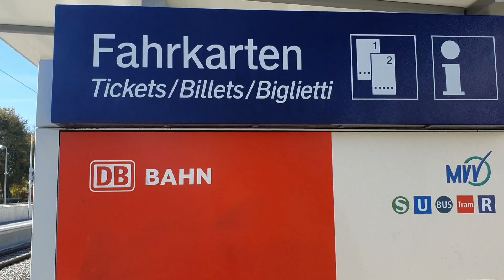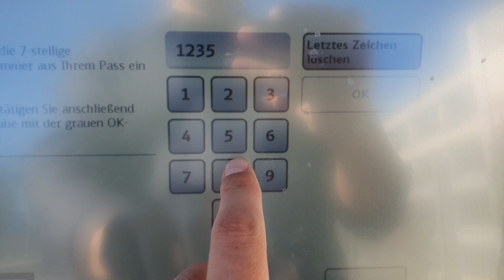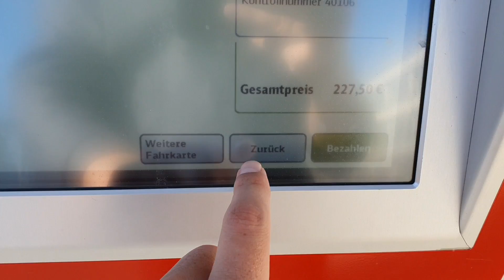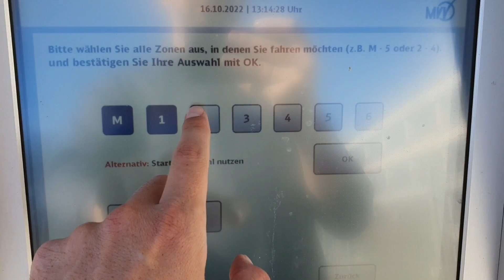Isarcard Tickets | Как купить социальный/месячный билет?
Билет для всех, кто путешествует по MVV на неделю или месяц.

Если вы совершаете много поездок на транспорте MVV в течение недели или месяца, карта IsarCard будет более экономичной, чем разовые билеты и дневные билеты. Его можно передавать другим лицам.

münchen,tram,mvv,Isarcard s,münchen unterwegs,u-bahn,bus,s-bahn,9 euro ticket,Monatsticket 9 euro,